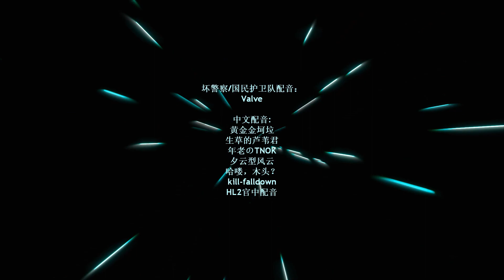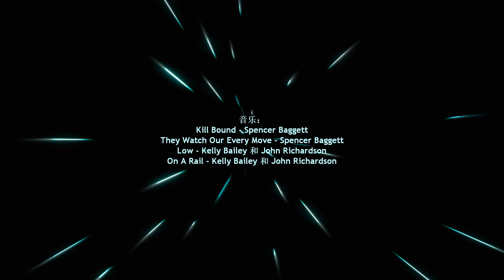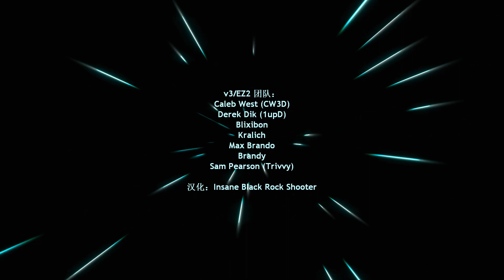ENTROPY ZERO Chinese Localization - Full Walkthrough | Half-Life 2 | Gmod Realism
感谢汉化组(Chinese Localization)：
- kill-falldown
- HelloTimber
- 甘蔗君
- 夕云型风云